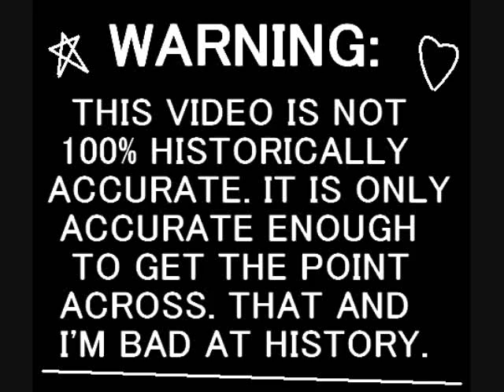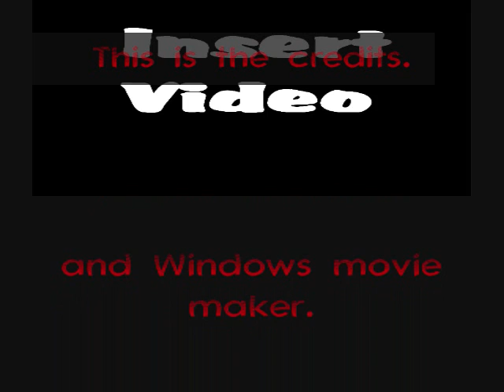Jen's School Project Animation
Jennifer created an animation for one of her school projects; on the selection of the first 5 disciples.